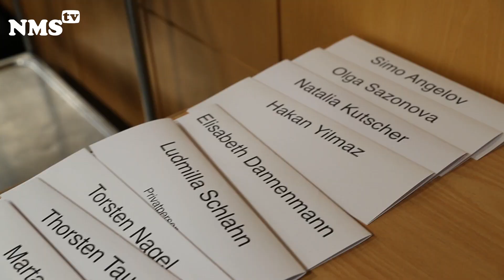Runder Tisch für Toleranz und Demokratie der Stadt Neumünster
Andreas Leimbach , Geschäftsführer
Runder Tisch für Toleranz und Demokratie
Stadt Neumünster